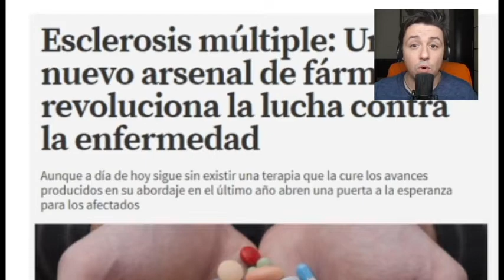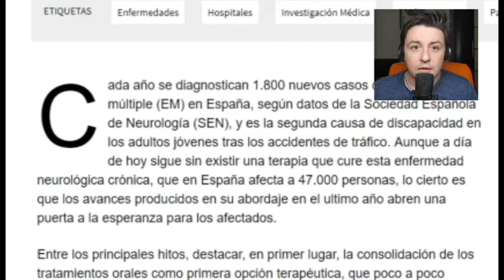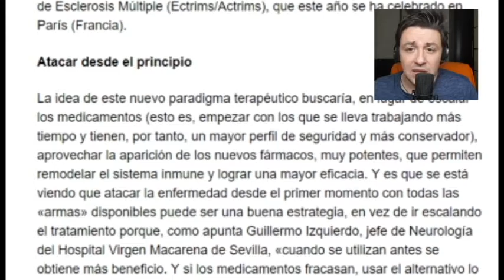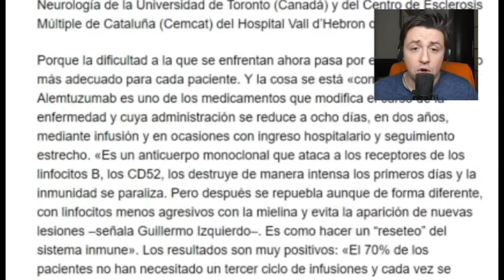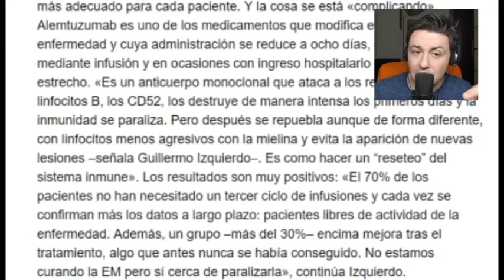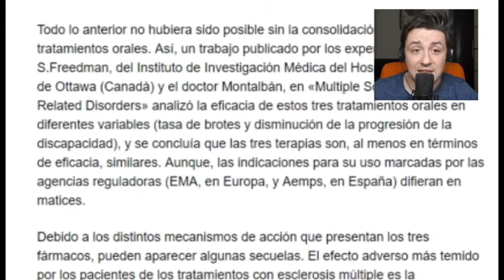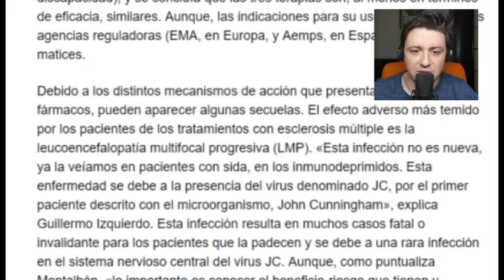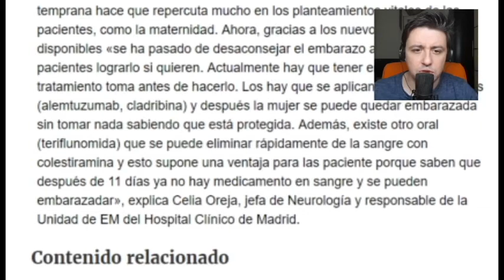SERGIMS: S2E07. IMPORTANTE NOTICIA Y DESASTROSO FINAL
Gran noticia, gran vídeo y final de espanto. Toda gran noticia viene con una gran responsabilidad y una gran decisión.

Próximo Capítulo: 28 Marzo 2018